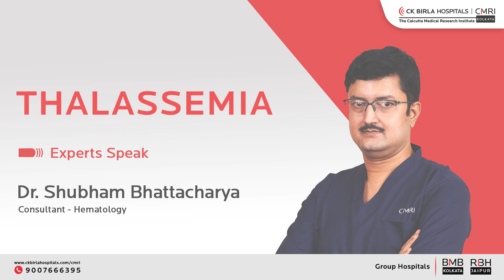Thalassemia -Symptoms, Causes, Diagnosis and Treatment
Dr. Shubham Bhattacharya, consultant in the Department of Hematology at CMRI, Kolkata talks about thalassemia. He says that thalassemia is an inherited blood disorder, and if the couple is carrying the condition, then there are chances of passing the disease to the next generation. So, screening is very essential for individuals and couples. He discusses that in older times, it was difficult to treat the condition and the quality of life was very poor for the children. They couldn’t survive for longer, but nowadays it has become a lot easier with modern technologies and the latest medical advancements. He has also been involved in the discussion on symptoms, causes, diagnosis, and treatment in the video.

If you want to know more, then make sure to watch this video till the end.

The Calcutta Medical Research Institute, Kolkata is one of the biggest multi-special hospitals in Kolkata providing clinical excellence for over 50 years. Revolutionizing healthcare in eastern India, the hospital is equipped with cutting-edge technology to deliver high success rates. CMRI is a patient-centric care unit with a team of highly experienced and qualified doctors to ensure comprehensive diagnosis and personalized care. We also emphasize providing cost-efficient treatment with international standards to all our patients. Contact CMRI, Kolkata for complete medical care and world-class amenities for all your healthcare concerns.